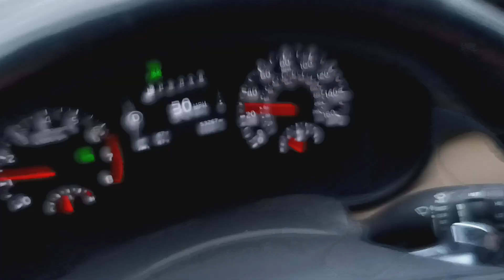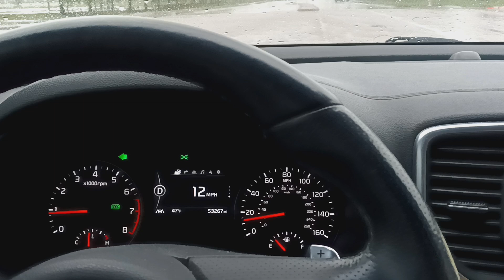Haters Need to Stop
We will explore the unique experience of cross-dressing in Victorian Style while embracing our Christian faith.  This video is designed for cross-dressers who appreciate the elegance and modesty of Victorian Fashion, but also want to stay true to their Christian beliefs.  Whether you're a seasoned cross-dresser or new to the community, this video provides a welcoming space to explore how to incorporate historical, feminine Victorian attire into church settings.  In this video, you will see styling tips for achieving a refined Victorian look, with a focus on modesty and elegance, suitable for a Christian atmosphere.  We’ll also delve into how to maintain your Christian identity while embracing your cross-dressing journey.  Join me as we highlight the intersection of fashion, faith, and personal expression, offering inspiration and support for fellow Christian cross-dressers.

If you’re looking for advice on how to express your true self through Victorian fashion while staying grounded in your Christian values, this video is for you!